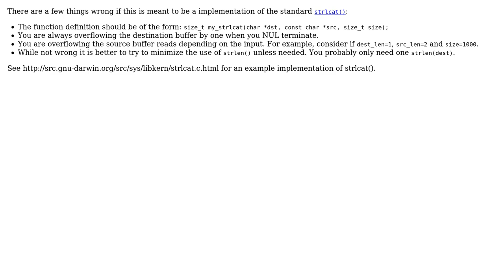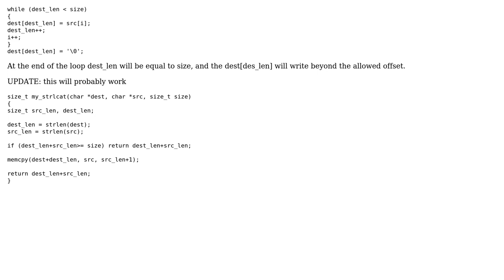Is it a good strlcat() implementation? (4 Solutions!!)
Is it a good strlcat() implementation?

With thanks & praise to God, and with thanks to the many people who have made this project possible! | Content (except music & images) licensed under CC BY-SA | Music | Images & others | With thanks to user wildplasser user uesp user Mickael Ciocca user Matthew Walton user duedl0r and the Stack Exchange Network Trademarks are property of their respective owners. You are responsible for your own actions.